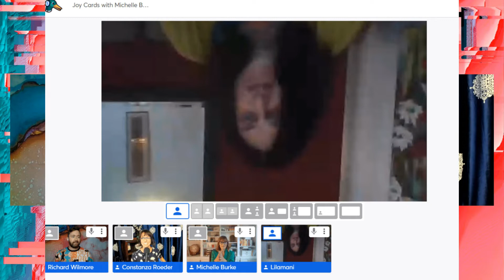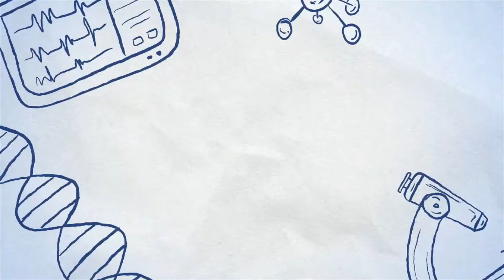Joy Cards with Michelle and Lilamani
Are you ready to bring spontaneity and joy back into your life? Rediscover your inner happiness with Joy Cards. With 48 original paintings crafted into fun activity cards, you will be inspired and motivated to experience more happiness daily. The deck also comes with a fun, fact-filled, science-based guidebook that will help you relieve stress and anxiety so you can find and appreciate the joy gems that surround you daily.
"Art for us means being creative. We see creativity as an outlet to reduce stress, shift a negative mood and help to release the “happy hormones”. Artistic expression can take a number of forms including dancing, painting, gardening, or cooking. It’s a way to rebalance, reengage and feel more joy."
Michelle and Lilamani are two women from vastly different cultures. Michelle, a leadership coach and consultant, lives in California and Lilamani, a self taught artist with a background in science travels between New Zealand and London. They met by chance in Seattle, Washington. Michelle was delivering a keynote and training program for Microsoft's World-wide Conference and Lilamani was filming a documentary for the Discovery Channel. They discovered they shared a lot in common including a ruckus laughter, creative spirit and desire to make a positive difference.